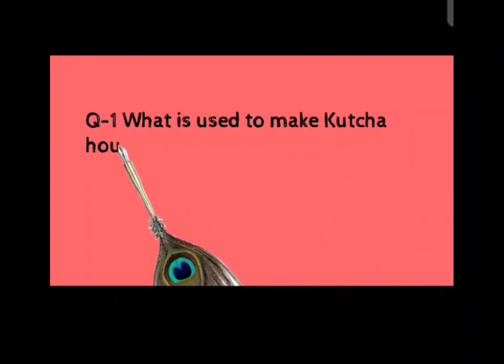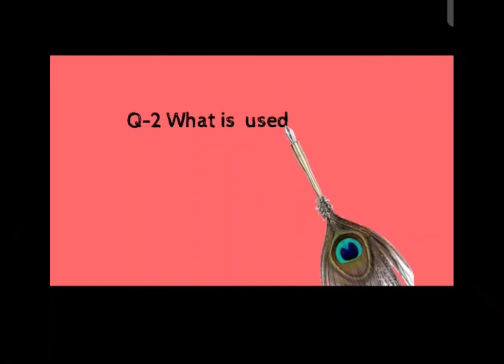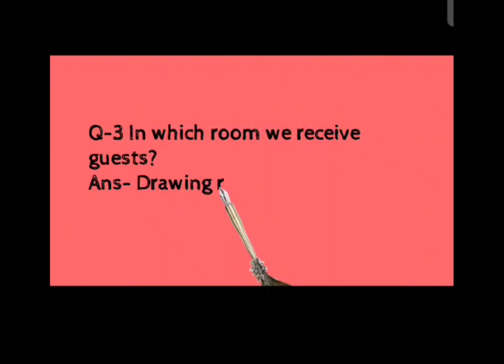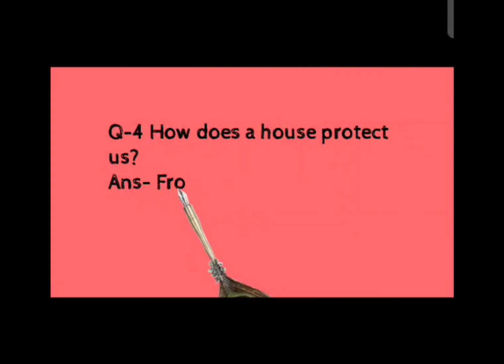Ch-9 Question/Answers Types of house, Kutcha House, Pucca House.